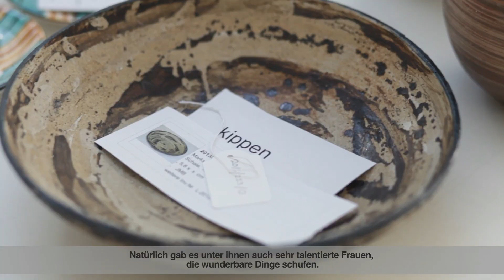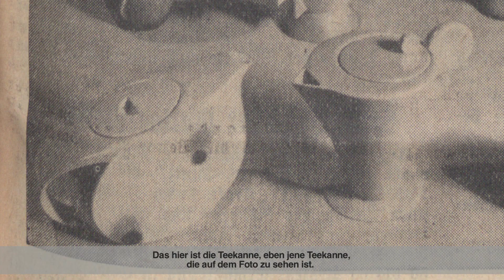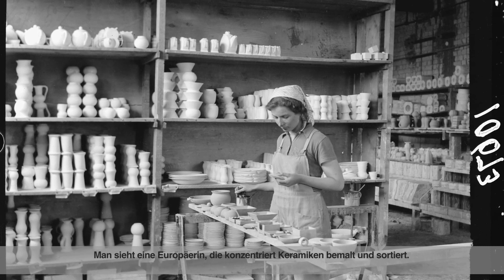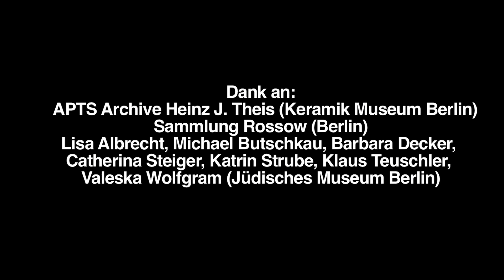»Ton in Ton«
Michal Friedlander, Kuratorin für Judaica und Angewandte Kunst, spricht über die Kabinettausstellung »Ton in Ton. Jüdische Keramikerinnen aus Deutschland nach 1933« im Jüdischen Museum Berlin (10. Oktober 2013 - 1. Juni 2014).

Die Ausstellung stellt Werk und Lebenswege jüdischer Keramik-Designerinnen des frühen 20. Jahrhunderts aus Deutschland vor. Sie folgt einigen Künstlerinnen, die weitsichtig genug waren, Deutschland in den Jahren nach der Machtübernahme zu verlassen, in die verschiedenen Länder, in denen sie Zuflucht vor der nationalsozialistischen Verfolgung fanden und sich eine neue Existenz aufzubauen versuchten.